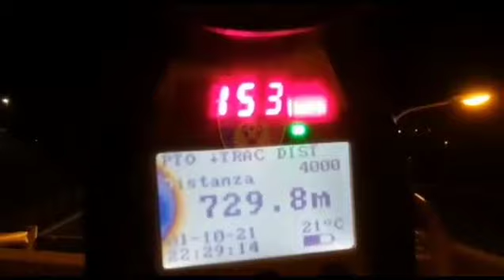Me shpejtësi skëterrë në Sauk-TEG, policia ndëshkon shoferët ‘e pabindur! 11heqje patentash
TIRANË- Shpejtësia po vret çdo ditë e më shumë shoferë në rrugët e Shqipërisë, por pavarësisht kësaj, fatkeqësisht raportohet për drejtues mjetesh që lëvizin edhe me 170 km/h , ndoshta edhe më shumë. Vetëm gjatë orëve të para të mëngjesin, në aksin Sauk - Teg, që është ndër rrugët më problematike që përdoret edhe për gara shpejtësi, janë kapur 11 shoferë që lëviznin me shpejtësi 133 km/h deri në 170 km/h, për pasojë u është pezullua patenta 1 muaj deri në 12 muaj.